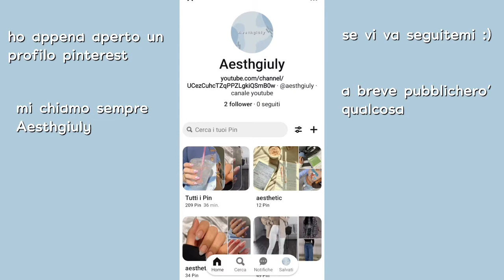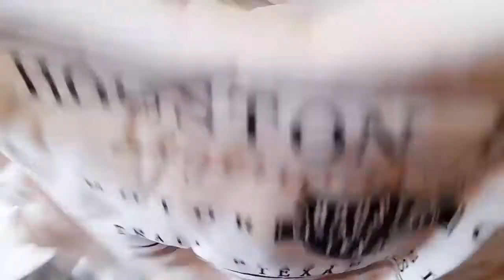PREPARING FOR BACK TO SCHOOL| pencil case, notebooks, shein haul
ciao a tutti questo sarà un video dove mi preparo per il back to school e faccio tutto quello che per me è essenziale prima della scuola :)

Lukrembo: Onion
LLusion: Day In Paris
kavv: now that your gone
sakura Hz: Chill